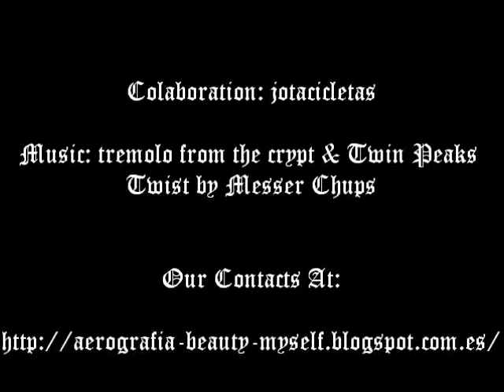SKULLS KUSTOM PAINT - CHAPTER 1 - YAMAHA FZ1 GAS TANK By 心ção・Studio // Kokoroção・Studio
Custom Paint, Photos & Video:  心ção・Studio // Kokoroção・Studio

Music: Tremolo From The Crypt & Twin Peaks Twist by Messer Chups